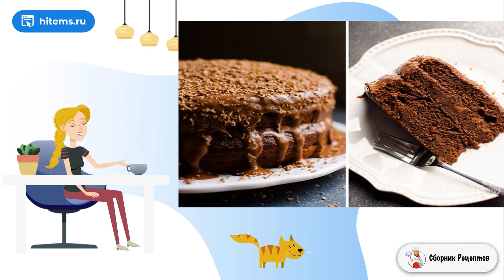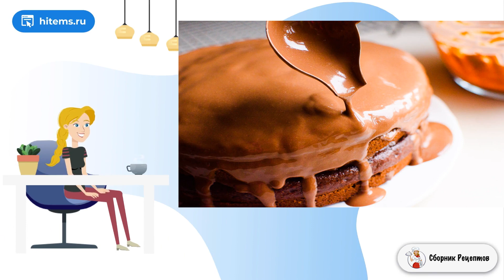Шоколадный торт без сахара. Рецепт приготовления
Выпечка может быть не только вкусной, но и полезной. Один очень несложный и нереально вкусный вариант, как приготовить шоколадный торт без сахара я как раз хочу вам показать. Запоминайте и повторите!    В тесто и крем, вместо сахара, рекомендую использовать мед или кленовый сироп, например. Добавление натурального йогурта также делает рецепт весьма привлекательным для поклонников здорово питания. Таким десертом можно баловать и взрослых, и деток.

Ингредиенты:
Яйцо — 3 Штуки,
Мед или кленовый сироп — 1 Стакан,
Натуральный йогурт — 2 Стакана,
Мука — 2 Стакана,
Какао — 1/2 Стакана,
Соль — 1/2 Чайных ложки,
Ванильный экстракт — 1 Чайная ложка,
Разрыхлитель — 1.5 Чайных ложки,
Кленовый сироп — 1/3 Стакана (крем),
Какао — 1/3 Стакана (крем),
Натуральный йогурт — 1.5 Стакана (крем),
Ванильный экстракт — 1 Чайная ложка (крем),